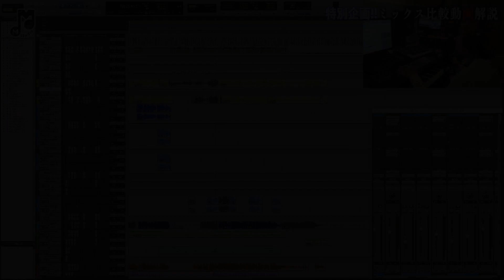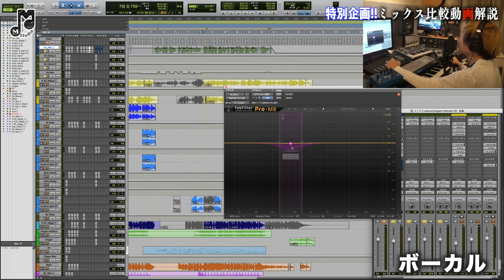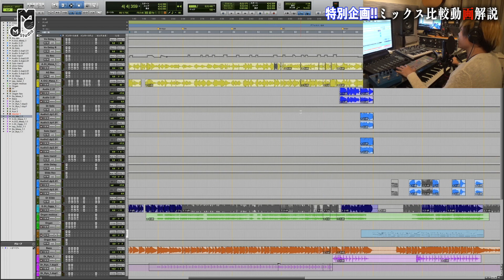あのボーカルミックスを本人が解説Vol.3【ミックスって何！？】プロ4人に同じ音源のMIX・ミキシングを頼んでみた結果・・・！！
未公開の秘蔵動画・特別なライブ配信の【メンバーシップ】はコチラから!! 4万再生突破で好評の【ミックスって何！？Vol.1.5 ※再UP Versionにて再生回数異なります】
でも多数のコメントを頂いた高山自身が、自らの機材と共にそのミックスのテクニックを解説いたします！全3回

※コメントの返信は当該アーティストより随時返信いたします。尚、不適切な内容のコメントや名前の方は事務局の権限で予告なく削除させてただきますことをご了承下さい。

【本動画使用機材のご紹介】
・PC

【演奏】
Vocal(ボーカル) : maimai
Guitar(ギター) : ジョン
Guitar(ギター) : Oggy
Keyboard(キーボード) : Solarmame
Bass(ベース) : ジョン
Drums(ドラム)：Ryo

M STUDIOでは歌が大好きなボーカルの方をサポートをサポート
・プロの演奏者によるPV撮影依頼

上記アドレスよりお願いいたします。

M STUDIO[エムスタ]公式Youtubeチャンネル
都内で活躍するプロのアーティスト集団
（音楽家・デザイナー・写真家・書道家・ダンサーetc）

M Studio Official Facebook Feed.
We are a group of Artists.
Musician/ Designer/ Photographer/ Calligrapher/ Dancer/ YouTuber
Tokyo, Japan